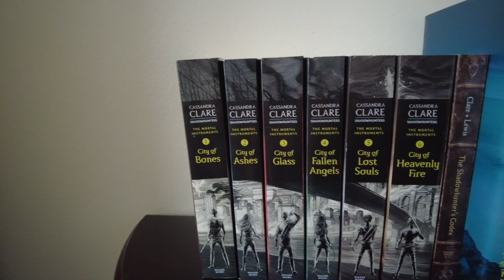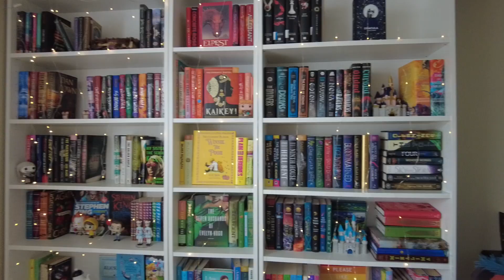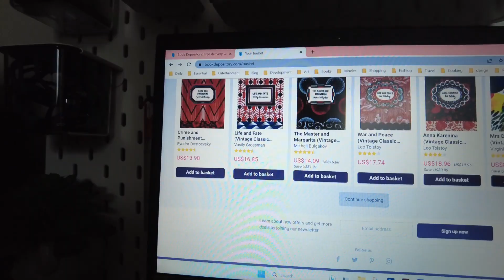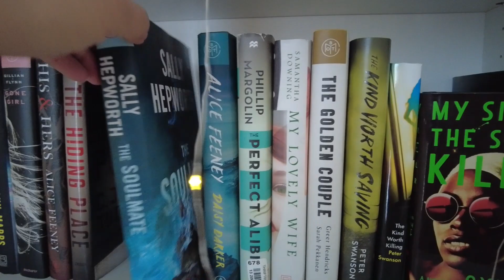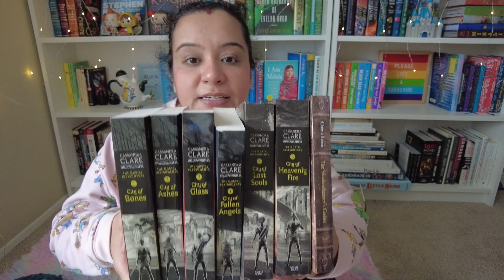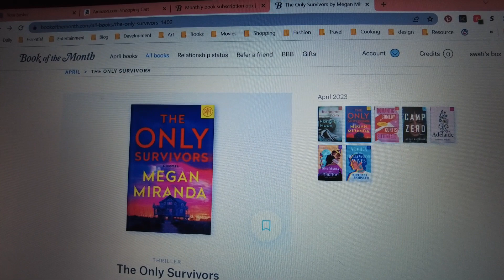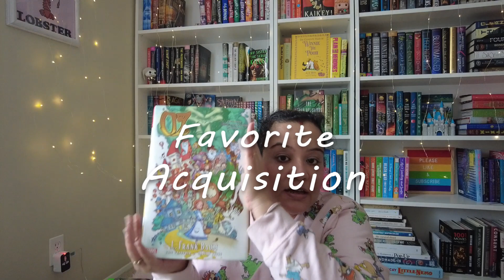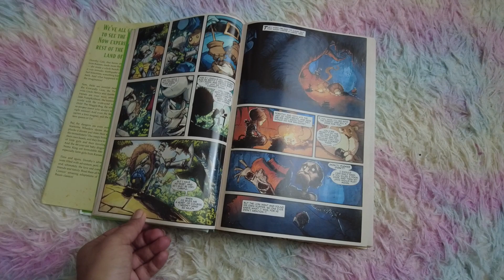Monthly reset | April books buying & Mood reading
FAQs:
🤠 how old are you? 34!
📆  when is your birthday? 12th october 1987
🎓  where did you go to university? i studied fashion design @NIFT
🔎  where do you live? Seattle
💼  what is your job? Graphic designer
🎥  what do you film with? dji pocket 2 creator combo

CREDITS
                    DASLOE - angel in disguise
🖌️ Thumbnail art: Freepik.com